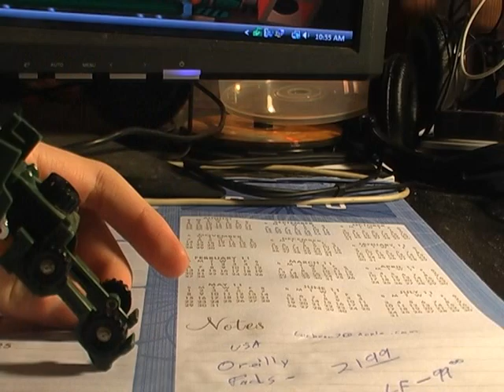Transformers G1: Brawn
I review the G1 mini car, Brawn.